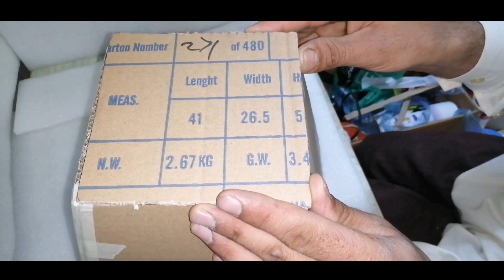How to make Amezing Cement pots At home || DIY Cement Craft Ideas For Garden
My chennal name (king star garden)
I am makeing beautiful censnt pots planter and plants pots Gardening decorations tools and etc.